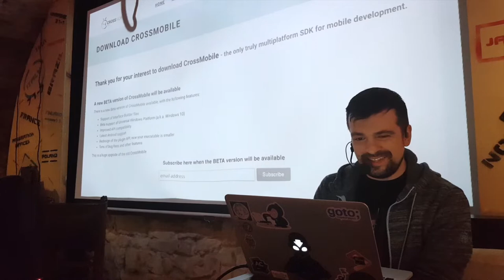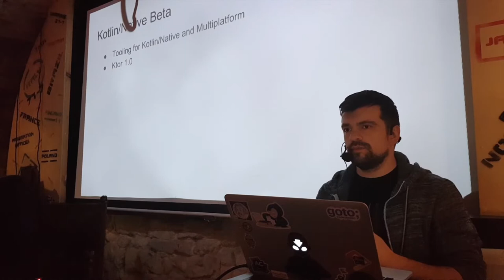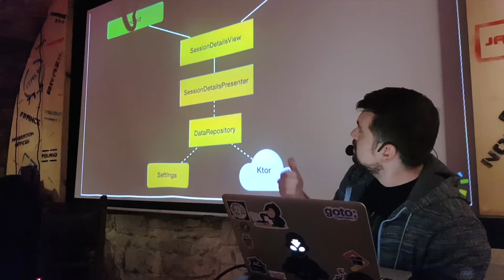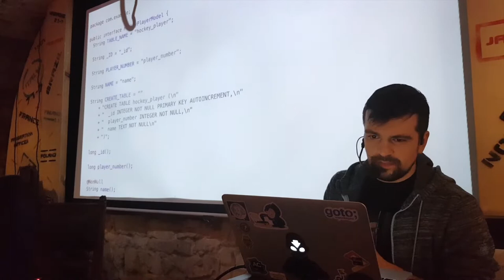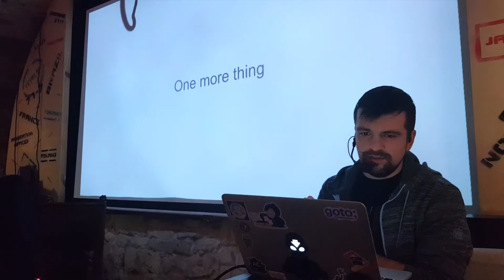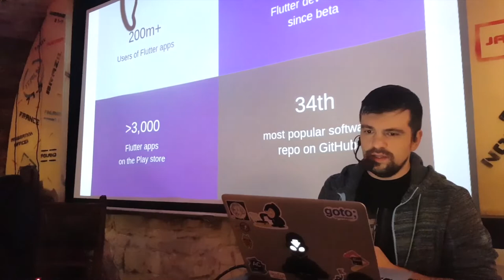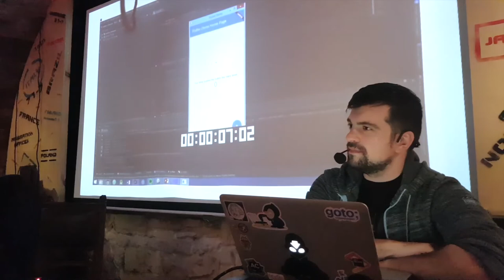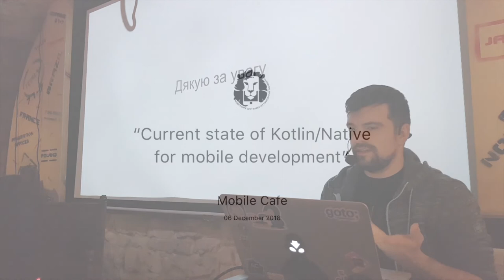Mobile Cafe - Viktor Malieichyk - Current state of Kotlin/Native for mobile development